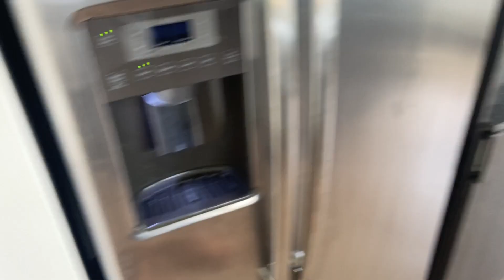The Healthiest Quick Daily Meals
In current times society wants to keep you unhealthy, unhappy and hedonistic.

If you're new here my name's Ali. I created this channel to document my experience with self development. If you feel like you haven't reached your full potential and are interested in learning about health and success then you’ve come to the right place.

Video Editor Instagram: Aron Haase